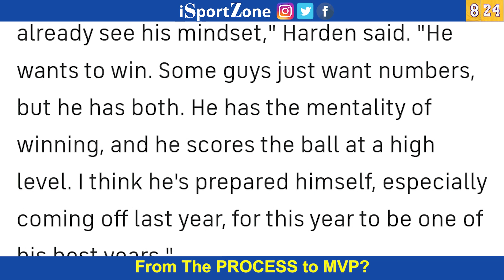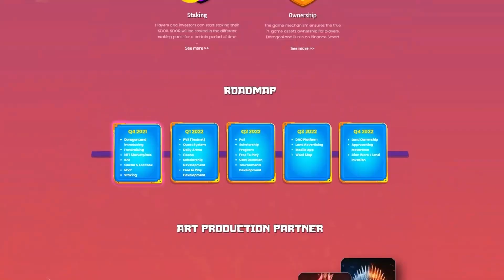Joel Embiid: AKO ang dapat MANALO NG MVP!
Si Joel "The Process" Embiid na kaya ang tatanghaling 2022 NBA MVP?! Alamin yan mga Kabasketbol!

Watch out for DoragonLand. A 3D tower rush game that integrates battle card gameplay and blockchain technology to create fast-paced brawls among dragon warriors where players can duel with others to collect rewards of NFT items and DOR tokens in real-time.

CyBall is a football-themed, NFT-based game with a Play-to-Earn model that allows you to test your might against players from around the world.

INTERNATIONAL ORDERS